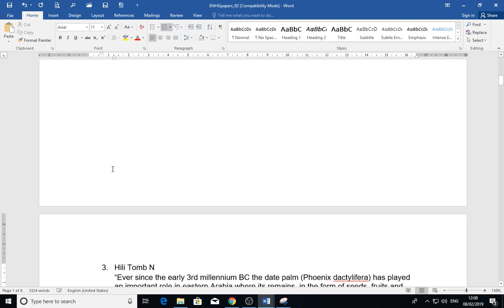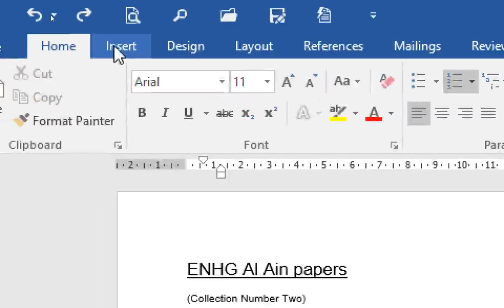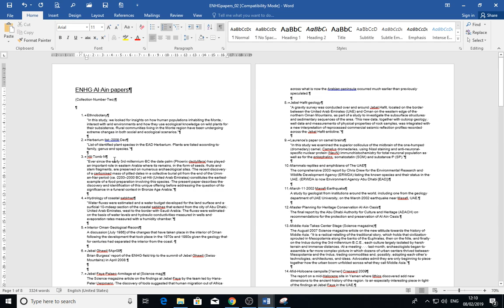Page Break in Microsoft Word.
You are welcome to the Educational Computer Channel, and here are links to the rest lessons, please subscribe and activate the bell button in order to receive all new future videos. Greetings.

C++ Programming